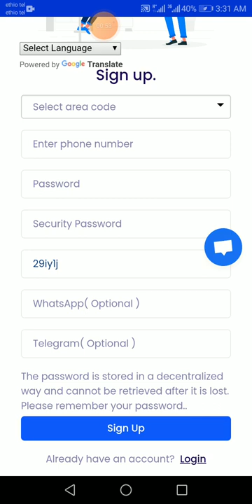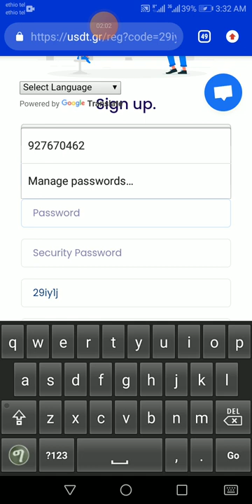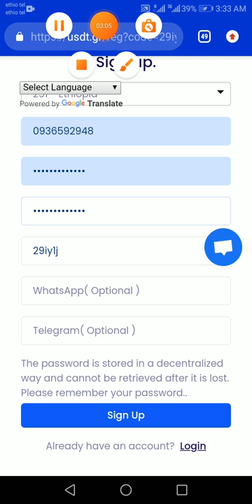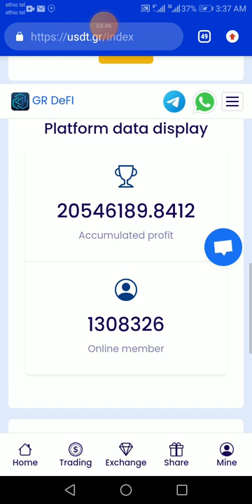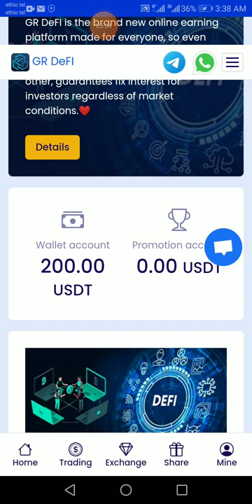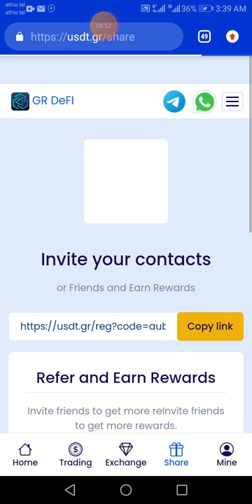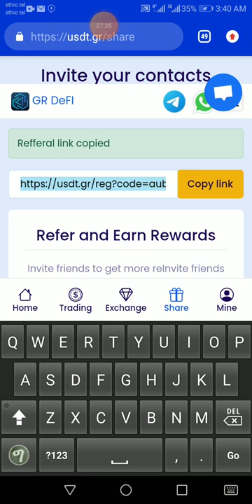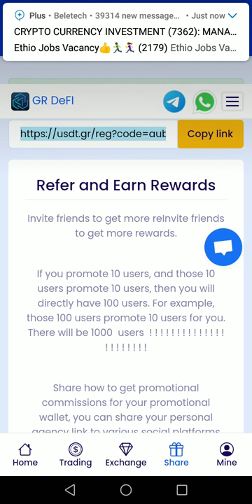Signup ስታደርጉ 200USDT በብር 16800 ብር ታገኛላችሁ